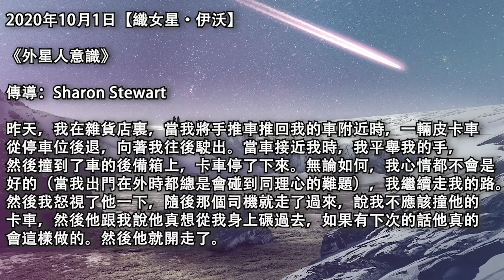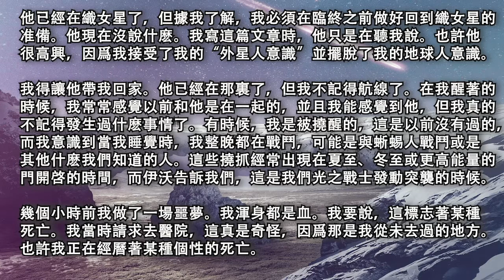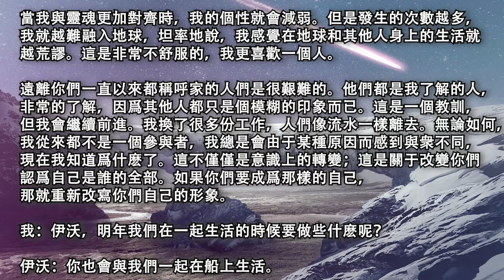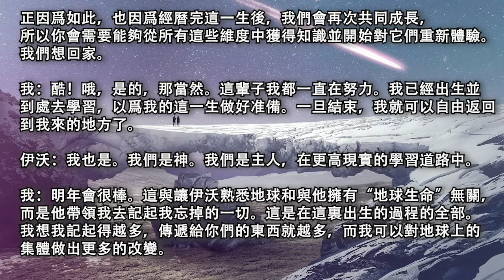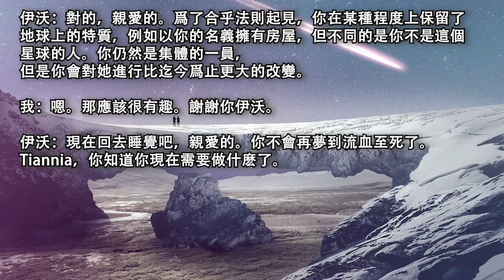【織女星·伊沃】《外星人意識》你們正走在尋找真相、了解自己的道路上，但你們越多的去了解自己，你們就會發現越不了解自己，因爲你們是從另外一個世界來的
2020年10月1日【織女星·伊沃】

《外星人意識》

傳導：Sharon Stewart

昨天，我在雜貨店裏，當我將手推車推回我的車附近時，一輛皮卡車從停車位後退，向著我往後駛出。當車接近我時，我平舉我的手，然後撞到了車的後備箱上，卡車停了下來。無論如何，我心情都不會是好的（當我出門在外時都總是會碰到同理心的難題），我繼續走我的路。然後我怒視了他一下，隨後那個司機就走了過來，說我不應該撞他的卡車，然後他跟我說他真想從我身上碾過去，如果有下次的話他真的會這樣做的。然後他就開走了。

我本來可以因爲他對我發出過死亡威脅而起訴他的，我沒想過要記下他的車牌號。我把雜貨放在車上，抱怨道，爲什麽我一定要與這些不能承認自己錯了或犯了錯的人生活在同一片土地上呢，而且這個司機只是其中之一。整個城市幾乎都是這樣，我真的很討厭住在這裏。

緊接著，在發現我40歲的侄女被冠冕堂皇的話完全蒙蔽住了，她完全相信了政府告訴她的話。我覺得當事實真相大白時，她真的會被驚呆的。不過，令我失望的是，我是家裏唯一知道真相的人。但是後來，就像伊沃不斷告訴我的，“他們不是你們的家人-而我們才是。” 曾經有來自其他恒星系統的外星人告訴我這個事實，而我的地球家族仍然呆在黑暗中。所以，不，我認爲他們不再是我的家人了。我完全與他們無關。

我要說的一件事是，你們所有人都要感恩你們已經覺醒了。即使你們現在仍在學習，也要慶幸你們不在我侄女一樣了。你們被挑選在集體的其他成員之前知曉，這是有原因的。只有你們可以確定原因是什麽，但也許這就你們能夠傳播的真相。我知道的一件事是，你們被選擇握住光並保持地球的振動，而光與真理是同一個意思，因此也許你們必須知道真理才能做到這一點。

我知道今天對我來說是一堂什麽課程：這是自我對陣靈魂的課。我是要做對的選擇呢還是要做和平的選擇呢？這就是我今天的選擇。

我已經跟鄰居好好聊過了，他們不會再打擾我了，甚至他們的貓在某種程度上也表現得很好。因此，黑暗必會尋找其他方法來試圖把我拉回到小我中，而光則坐著觀察我的反應。

我選擇了和平。我知道這兩種選擇我都是對的，但我不會去起訴一個我可能再也見不到的人了，感謝上帝，我只想對他說，大吵大鬧是不好的。我知道我沒有錯的，但這沒關系。我甯願要和平。我發現我的決定，甚至是我的反應有時候都與其他人平常做出的不一樣，或者說，更像個外星人。與地球上的集體思維不對齊。也許我應該爲我擁有這個選擇選而慶幸，那就是我可以讓我的更高意識來決定如何處理問題。

我一生中都有著許多這樣的選擇課程要去學習。成爲受害者或是使用我的力量。那是一個很大的選擇。成爲靈性的人或是繼續呆在花言巧語和小我中。學會寬恕或是繼續生氣。依循你們的靈魂之路或是留在矩陣中。

現在，我面臨著一個新挑戰：關于完全擁抱我的外星人意識。我知道我與衆不同。你們可能也有這種感覺，或者也許你們已經達到那種境界了。你們不記得在行星旅行時，到過一個很舒適的地方，你們不用真的去到那裏，但你們會把它叫做“家”。這是一大步。很大的一步。

具有外星人意識的最明顯一點就是嘗試著去與真理對齊。你們會觀看有關地球曆史的視頻，想知道你們的做法是對還是錯。你們需要了解生活的真相，真正發生的事情，並且想要更多地了解自己的真相，而不是想要與那些頑固的人們一起繼續在這個星球上生活，這些人不會看到真相，他們甚至不在乎真相。當你們嘗試與這些信息建立更多聯系的時候，你們就能意識到自己與衆不同。

這樣做的目的是，你們將成爲真理的尋求者。這是你們的頻率和意識中所固有的。地球上的人不是尋求真理的人。他們天生就是騙子，因爲他們已經學會了那樣做了。他們感到困惑和被誤導。作爲一個外星人意識，你是一個尋求真理的人，因爲真理就是愛，你也是。所以你就是真理。你們對真理的渴望就像鴨子衝向水一樣。在謊言中生活並不適合你。現在有這麽多的地球人醒來，這真的是一個奇迹。這很有可能是他們一生中第一次與真理對齊。可惜的是那些還沒有與真理對齊過的人。

我一生與人的交往方式都是讓別人感到舒服，但這樣我卻是不舒服的。我一生都知道—其實有著更好的生活方式。我曾經與我認爲思想最失調、最瘋狂的人生活在一起，他們與他們的朋友都處于同樣的精神錯亂當中。

我對自己的價值觀要與他們妥協感到很不舒服。一些高度依賴的、充滿受害心理的人想要和我做朋友，而我只會告訴他們，我不願意與他們成爲朋友。我也不再對成爲社會的一部分感興趣。

我只對做我自己有興趣。

我告訴你這是因爲你可能已經在這種情況中了，或者這會變成你未來的一部分，但是最近我更像是成爲外星人意識多過于成爲地球人。我花在靈魂上的時間越多，我就越會意識到自己不適合這裏，也不想融入這裏。我從來沒有適應過，但是現在我們所有的人都帶著面具在互相安慰，說：“我們是在一起的。”我意識到我不喜歡他們。我是爲那些太虛弱而無法自己做到的人去爭取自由的人。我不會倒下；我會繼續戰鬥。我有他們沒有的東西-你們也有。你們正走在尋找真相、了解自己的道路上，但你們越多的去了解自己，你們就會發現越不了解自己。因爲你們是從另外一個世界來的。

這是一個悖論。

明年我會靠伊沃的幫助來展示我的身份。他已經在織女星了，但據我了解，我必須在臨終之前做好回到織女星的准備。他現在沒說什麽。我寫這篇文章時，他只是在聽我說。也許他很高興，因爲我接受了我的“外星人意識”並擺脫了我的地球人意識。

我得讓他帶我回家。他已經在那裏了，但我不記得航線了。在我醒著的時候，我常常感覺以前和他是在一起的，並且我能感覺到他，但我真的不記得發生過什麽事情了。有時候，我是被撓醒的，這是以前沒有過的，而我意識到當我睡覺時，我整晚都在戰鬥，可能是與蜥蜴人戰鬥或是其他什麽我們知道的人。這些撓抓經常出現在夏至、冬至或更高能量的門開啓的時間，而Ivo告訴我們，這是我們光之戰士發動突襲的時候。

幾個小時前我做了一場噩夢。我渾身都是血。我要說，這標志著某種死亡。我當時請求去醫院，這真是奇怪，因爲那是我從未去過的地方。也許我正在經曆著某種個性的死亡。當我與靈魂更加對齊時，我的個性就會減弱。但是發生的次數越多，我就越難融入地球，坦率地說，我感覺在地球和其他人身上的生活就越荒謬。這是非常不舒服的，我更喜歡一個人。

遠離你們一直以來都稱呼家的人們是很艱難的。他們都是我了解的人，非常的了解，因爲其他人都只是個模糊的印象而已。這是一個教訓，但我會繼續前進。我換了很多份工作，人們像流水一樣離去。無論如何，我從來都不是一個參與者，我總是會由于某種原因而感到與衆不同，現在我知道爲什麽了。這不僅僅是意識上的轉變；這是關于改變你們認爲自己是誰的全部。如果你們要成爲那樣的自己，那就重新改寫你們自己的形象。

我：伊沃，明年我們在一起生活的時候要做些什麽呢？

伊沃：你也會與我們一起在船上生活。你會有意識地參加與黑暗的戰鬥，這場戰爭仍將繼續。我們會教你的，親愛的。你會學習如何掌握能量的課程。

我：噢，很好。這些東西我似乎在這裏都沒有見過。

伊沃：其實有一些你見過的。

我：爲什麽我看到Yoda和Luke Skywalker？哈哈哈，啊，我是Sharon Skytalker。正在變幻成絕地武士。

伊沃：你認爲的自己就是那個形象的，但是你應該重新認識自己。地球讓你們遠離了你們真正之所是，當你看到你的過去世和作爲Tiannia的現在世時，你會對你在銀河外所做的一切有一些了解。另外，從現在開始，你會被稱爲Tiannia，而不是Sharon。

我：我沒問題。我已經有太多名字了，已經不稀奇了。

伊沃：你的意識要求被稱爲“Tiannia”，以使你准備好和我一起回到第五維生活。你們現在只是擁有不同的身體。作爲素食主義者，你經曆的生活越多，你就會記起越多。如果你認爲自己現在與地球生命無關，那麽請等到明年。它不會與你完全對齊。親愛的，這是必要的，以便你再次適應我們的生活。

我：很好。我明白了。我想知道這能不能適用于其他一些光之工作者呢？有些人似乎在擁抱他們的更高意識方面做得很好，而有些人甚至不擔心他們來自哪裏。但是，如果其他人在兩次生命之間來到這裏，其他人可能會重新介紹他們離開的生活，甚至是自己的星球。

伊沃：但是，你是第十四維度的存有。正因爲如此，也因爲經曆完這一生後，我們會再次共同成長，所以你會需要能夠從所有這些維度中獲得知識並開始對它們重新體驗。我們想回家。

我：酷！哦，是的，那當然。這輩子我都一直在努力。我已經出生並到處去學習，以爲我的這一生做好准備。一旦結束，我就可以自由返回到我來的地方了。

伊沃：我也是。我們是神。我們是主人，在更高現實的學習道路中。

我：明年會很棒。這與讓伊沃熟悉地球和與他擁有“地球生命”無關，而是他帶領我去記起我忘掉的一切。這是在這裏出生的過程的全部。我想我記起得越多，傳遞給你們的東西就越多，而我可以對地球上的集體做出更多的改變。

伊沃：對的，親愛的。爲了合乎法則起見，你在某種程度上保留了地球上的特質，例如以你的名義擁有房屋，但不同的是你不是這個星球的人。你仍然是集體的一員，但是你會對她進行比迄今爲止更大的改變。

我：嗯。那應該很有趣。謝謝你伊沃。

伊沃：現在回去睡覺吧，親愛的。你不會再夢到流血至死了。Tiannia，你知道你現在需要做什麽了。